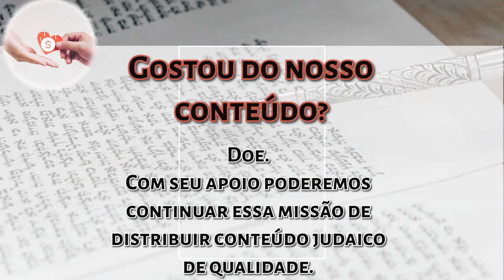Chanuka 5784: Aumentando a luz - Rabino Moshe Nigri | Hidabroot Brasil (2023)